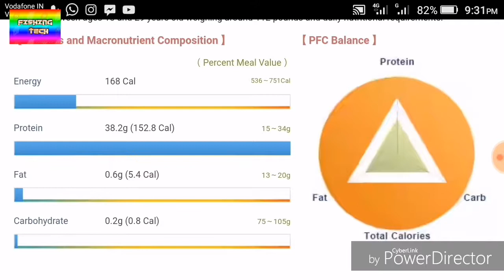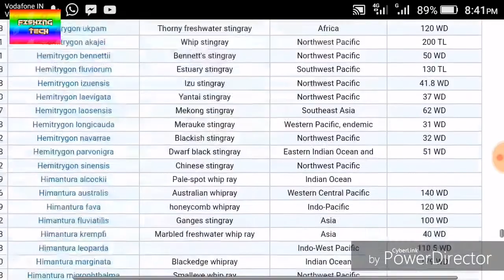ray fish all detail Indian wagoola machli in Hindi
Maine is video may wagoola yani English me TIGER RAY FISH kaite hai is fish ki all details bataya ho is ki fat vitamins aur  variety ke bare me bih bataya ho